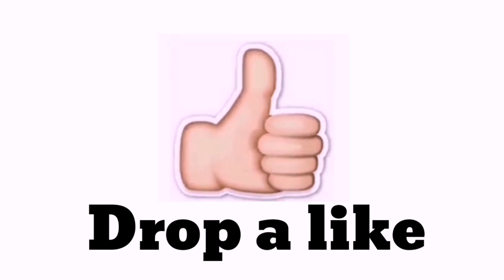Fortnite: 100 level death run for noobs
Gameplay:

If you decide to use my YouTube videos in your videos for your personal channel a shoutout must be given and if not the following video you may have posted will be taken down.